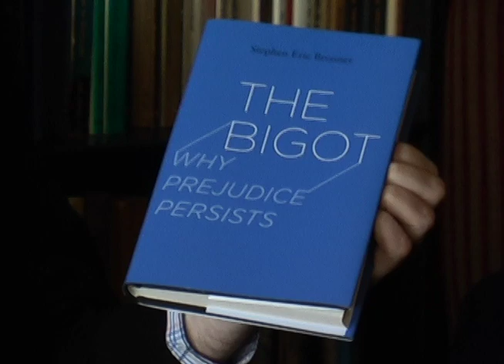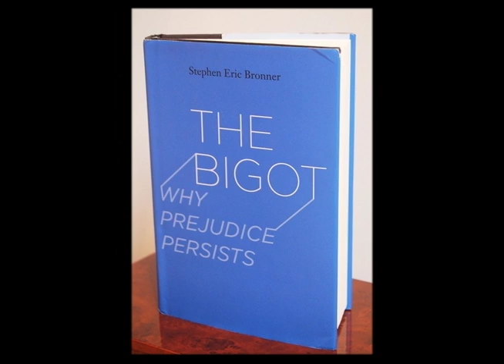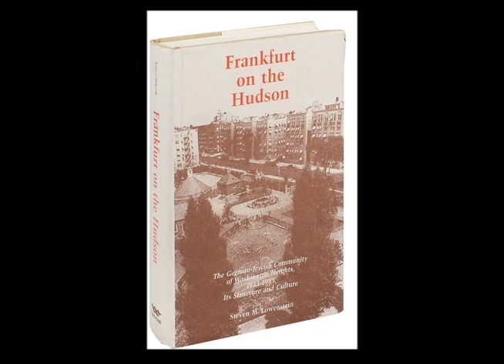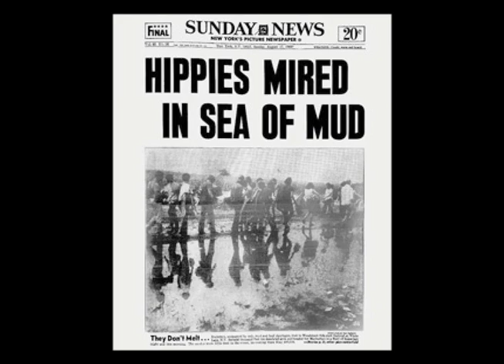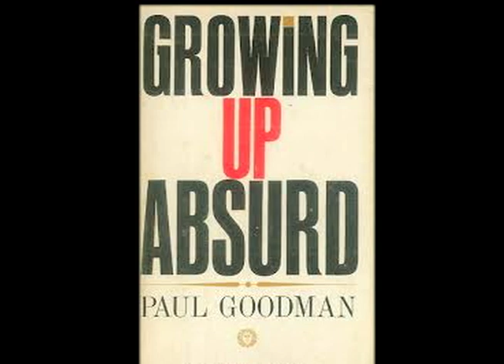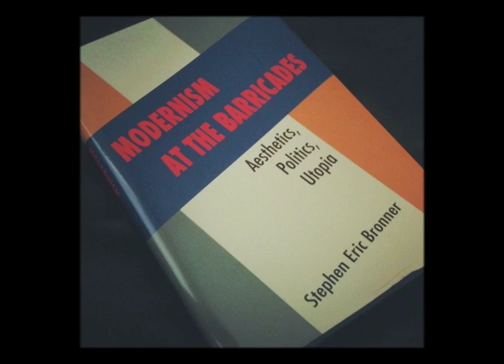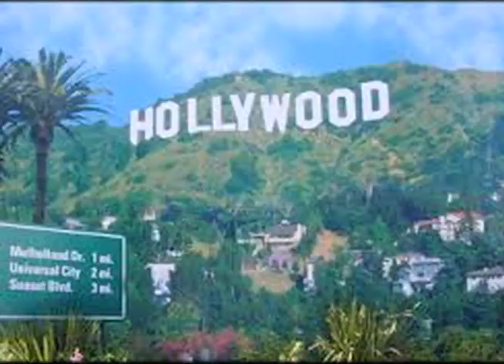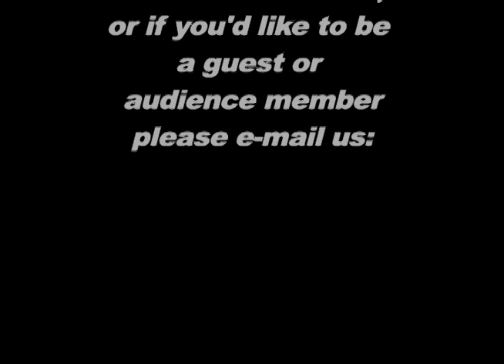A Conversation with Professor Stephen Eric Bronner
Professor Stephen Eric Bronner sharing his thoughts on politics and concepts like the class ideal and the cosmopolitan sensibility.

Producers: Claudia Canasto & John Bredin.

Episode No. 107.  March 29, 2015.